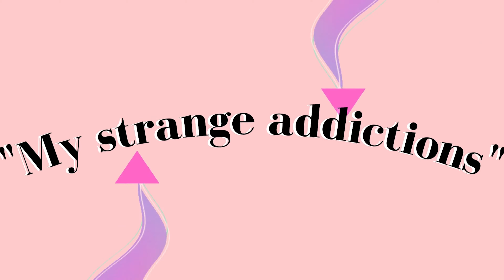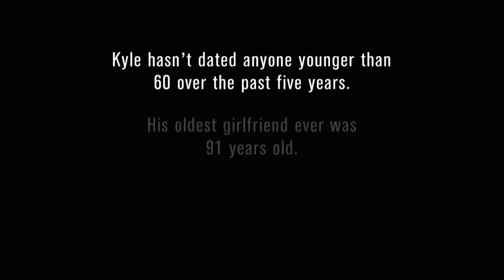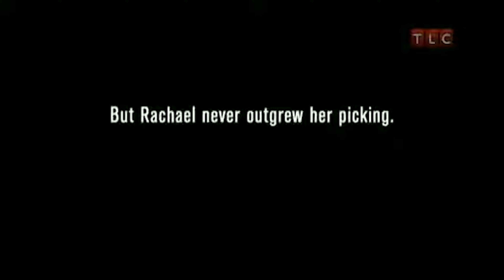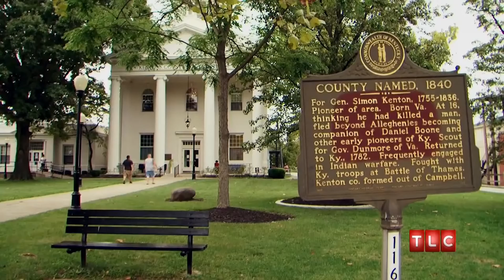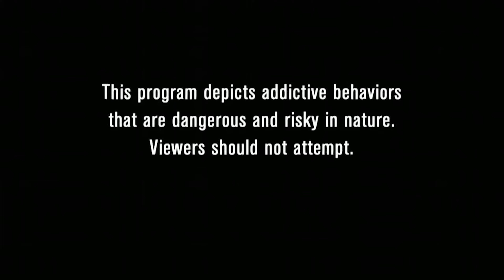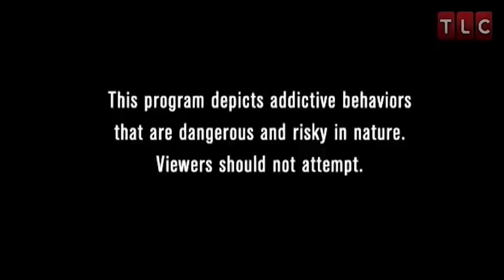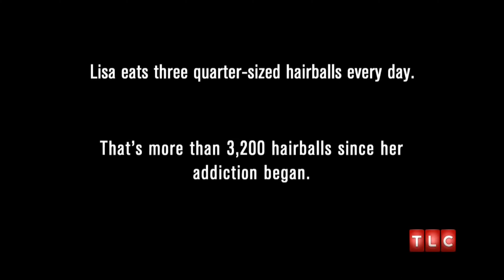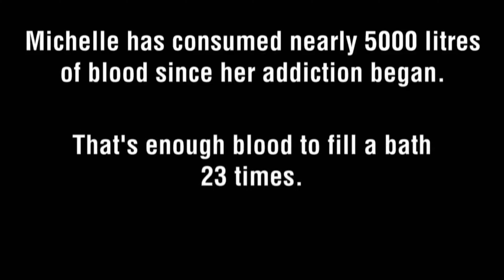My top 10 of "my strange addiction"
Heyyyyy miss you guys. I really hope you guys enjoy this video. I did a top 10 countdown of my strange addiction. This is a mini-series I am doing until I get back to Boston but I am showing my top 10 of a show. Today was my strange addiction where I did top 10 countdowns of the worst strange addictions on "my strange addiction". I hope this provides you with joy and entertainment 🥰🥰🥰🥰